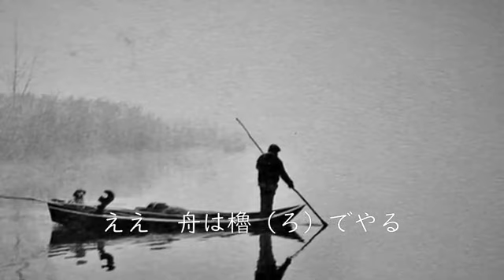城ヶ島の雨 The Rain On Jougashima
Melodies/CLAUDE GARDEN             VICG-8069

7. 城ヶ島の雨　　The Rain On Jougashima

Harmonica:　Claude Garden
Harp:　　　   Muriel  Dupin

動画作成：茂奈　良